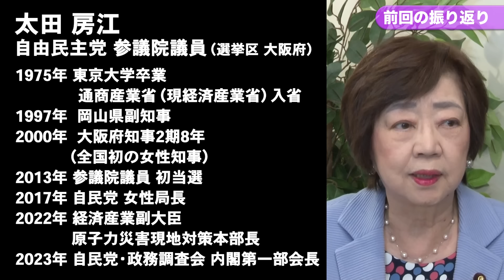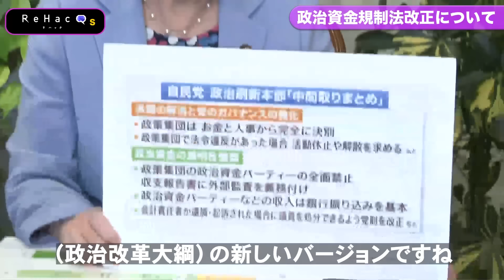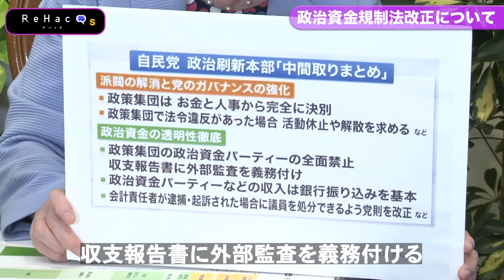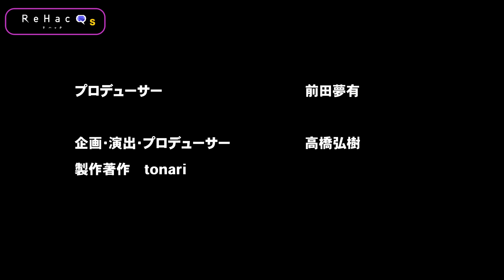【ひろゆきvs太田房江】岸田総理と木原誠二さんが…裏側暴露！自民党・政治と金改革【西田亮介】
日本や世界の根本的な問題に新しい視点を提供し再定義する番組「ReHacQs」

今回は自由民主党・参議院議員、元大阪府知事の太田房江さんにお越しいただき、
政治とカネ問題の裏側について語っていただきました。

出演者：太田房江（自民党参議院議員、元大阪府知事）
　　　　ひろゆき
　　　　西田亮介（東京工業大学准教授）

▼関連動画▼
【ひろゆきvs自民党】決意の激白！自民党を変えるには？太田房江【西田亮介びっくり】

【後藤達也vs米国株】S&P500を牽引するアップルとテスラが大暴落！？今後どうなる？【岡元兵八郎】